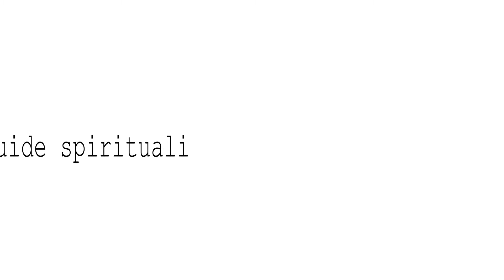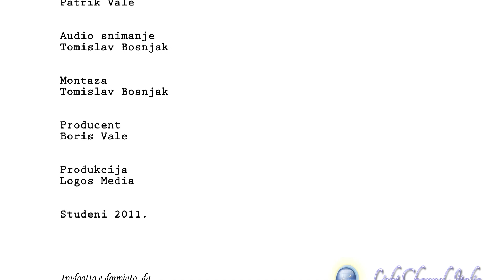L'Edera e la Quercia - Guide Spirituali - Frederik Miller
Prodotto da tv-hope.org doppiato ed usato con permesso da Light Channel Italia